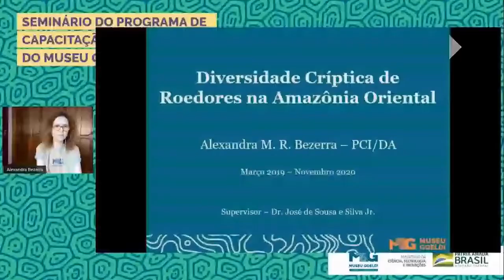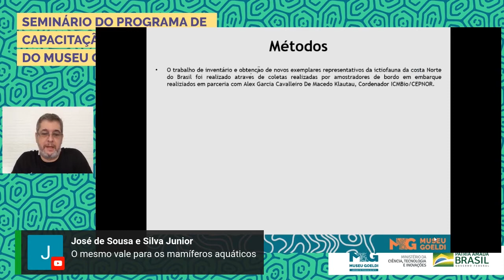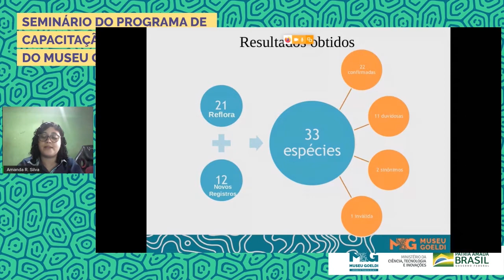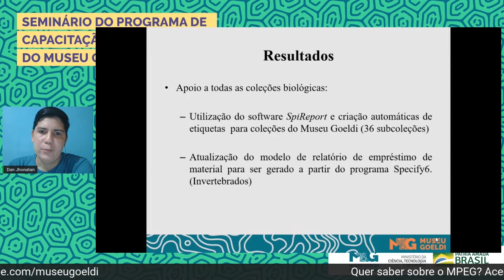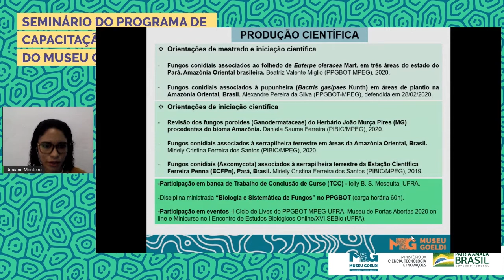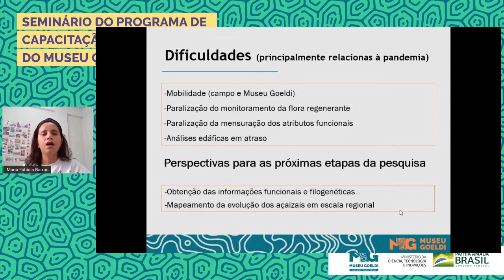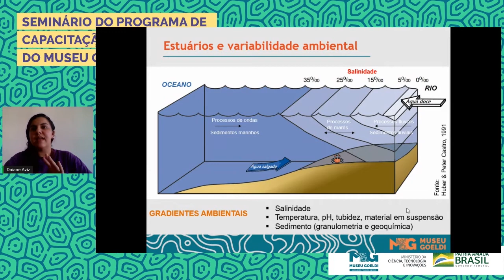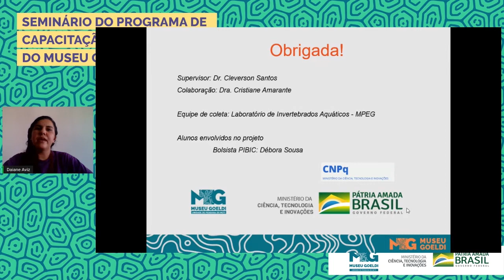Seminário PCI 2020 - 2º Dia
00:00 - Abertura com o mediador Dr. Alexandre Bonaldo

00:50 - Diversidade críptica e taxonomia de roedores na Amazônia oriental brasileira - Alexandra Maria Ramos Bezerra

16:33 - Conhecimento e Conservação de Diferentes Comunidades de Peixes Marinhos (Teleostei), da Costa Norte do Brasil, com a revisão taxonômica dos gêneros Albula, Echiophis, Haemulon, Neoconger, Menticirrhus e Ophichthus, das famílias Albulidae, Ophichthidae, Haemulidae, Moringuidae, Sciaenidae, e Ophichthidae - Alexandre Pires Marceniuk

31:48 - Sinopse taxonômica do gênero Ouratea Aubl. (Ochnaceae) no Estado do Pará, Brasil - Amanda Reis da Silva

44:19 - Invertebrados não artrópodos da coleção do Museu Paraense Emílio Goeldi e contribuição para o conhecimento da biodiversidade na Amazônia - Dan Jhonatan da Silva teixeira

1:01:30 - Fungos conidiais (Ascomycota) associados à serrapilheira em um sub-bosque de floresta ombrófila submetido a estresse hídrico na Floresta Nacional de Caxiuanã (PA), Amazônia Oriental - Josiane Santana Monteiro

1:17:05 - O manejo do açaí (Euterpe oleracea Mart.) e o empobrecimento da floresta de várzea no estuário amazônico - Maria Fabiola Gomes da Silva de Barros

1:33:32 - Pesca, sistemas socioecológicos, e a capacidade do Pantanal de aprovisionar serviços ecossistêmicos - André Valle Nunes

1:46:03 - Variações espaciais e temporais da carcinofauna e geoquímica de sedimentos de manguezais da baía do Japerica (Primavera, Costa Amazônica): um estudo sobre os efeitos do gradiente de salinidade - Daiane Evangelista Aviz da Silva